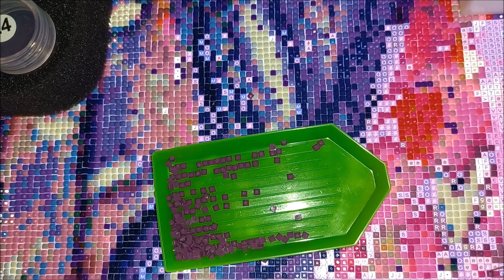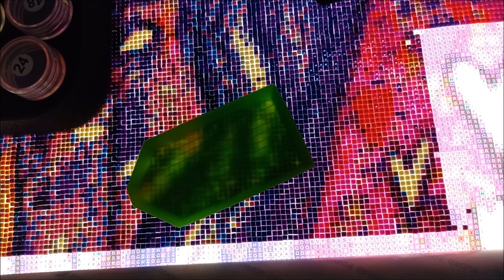DEFI DIAMOND PAINTING DP de TAMARA LAPORTE Part 3